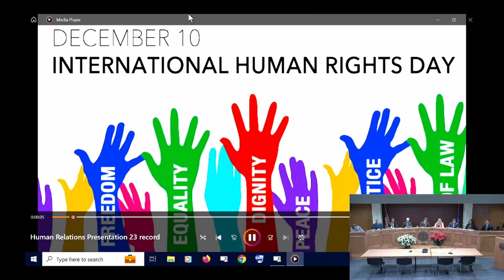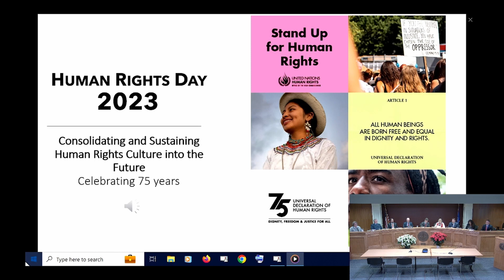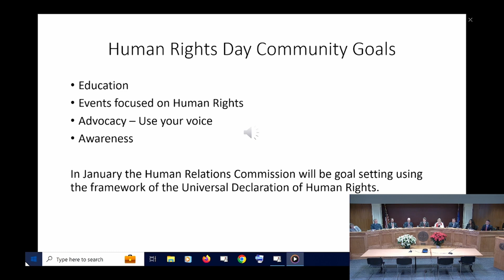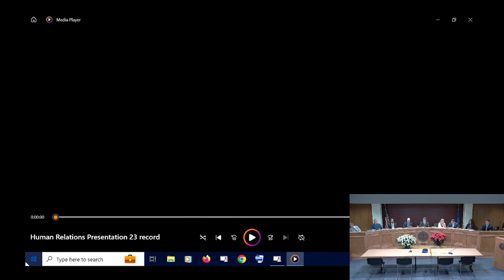Town Council Meeting - December 12, 2023